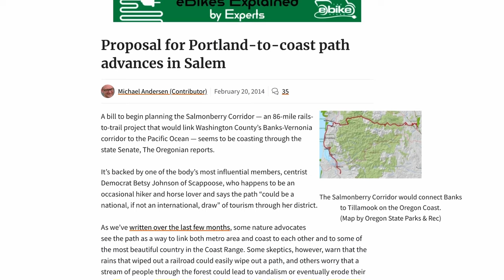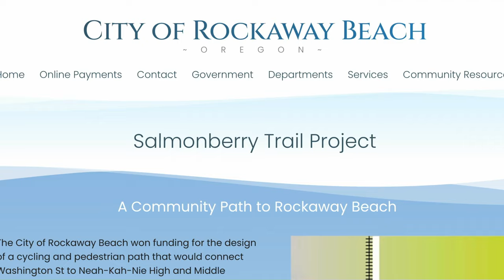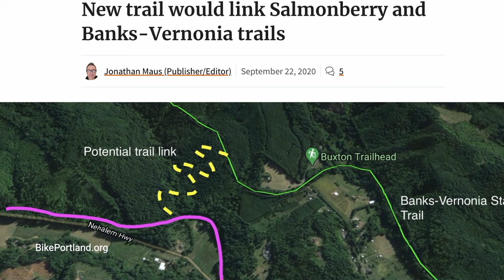What's up with the Salmonberry Trail project?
In this video you'll learn all about the epic, 82-mile Salmonberry Trail project - a vision to connect Washington County (west of Portland) to the Oregon Coast with a trail through the forest. Caroline Fitchett is my guest for this interview. She's the executive director of the Salmonberry Trail Foundation, the nonprofit that's steering the trail's development.

Fitchett shares the interesting origin story of the project and gives us the latest on how the trail is being developed, why it's not open to the public yet, how you can get on it now (!), and more.